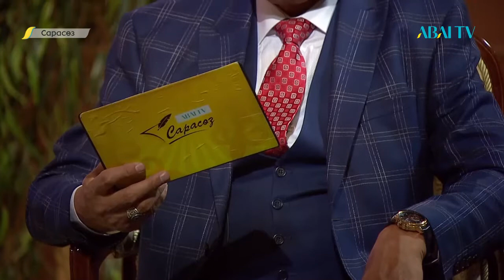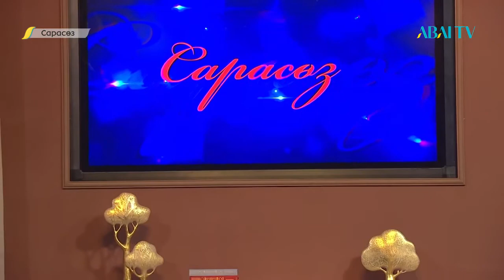САРАСӨЗ. Серік Сағынтай